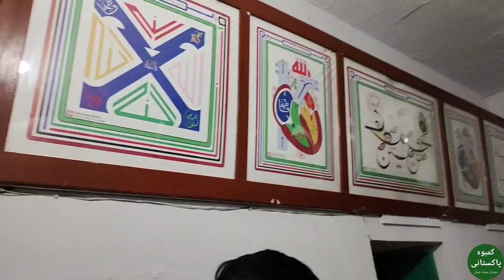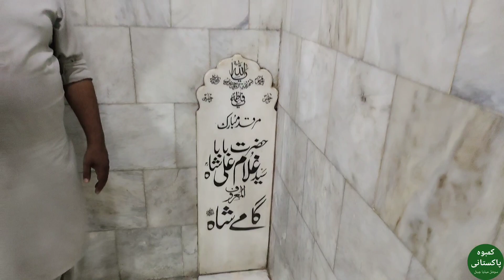Karbala Gamay Shah Lahore| Mini Karbala|Lahore ki sub say purani imambarghah